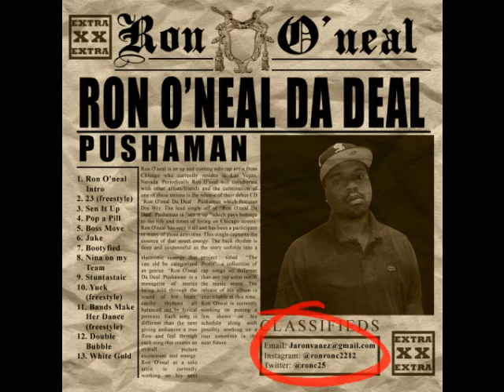RON O'NEAL FEAT DRE WIZ BOOTYFIED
RON O'NEAL